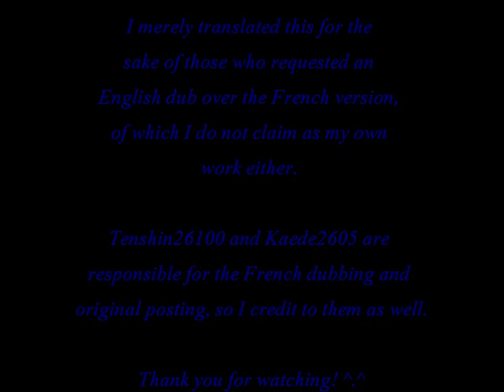GACKT... Laughing? (English & French Subs)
I do not own this video, nor do I claim any rights from uploading it; it merely serves as a rough translation of the content  upon which many have requested to be put into English.

All copyrights go to the original producers, and those portrayed in this clip are all in possession of themselves.

Ending Song (In Credits): Tsuki No Uta [Luna Hymn] by GACKT.